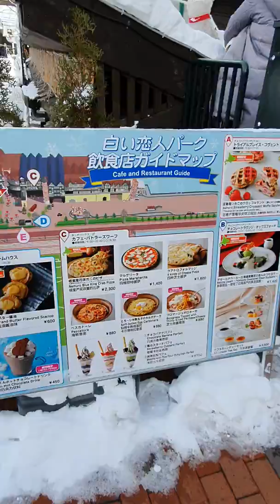At Shiroi Koibito park